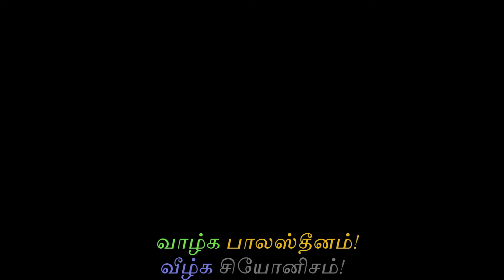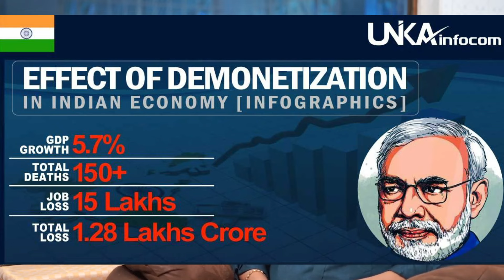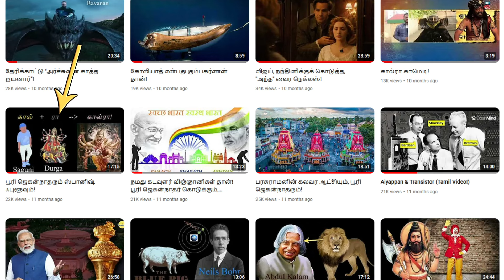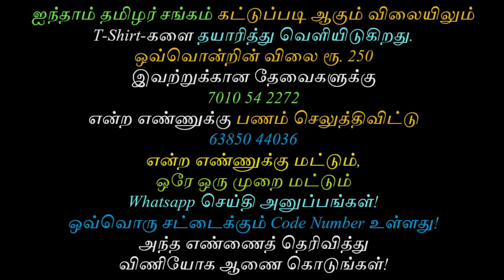மோடியும், நானும்!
மோடி தன்னை பராமாத்வாகச் சொல்லிக் கொண்டதிலுள்ள, மர்மத்தை, V. K. பாண்டியன் பற்றிய செய்தியையும் இணைத்து கட்டுடைத்து, அது K.V. பாண்டியனாகிய என்னைக் குறிக்கும் படிச் சொன்னது என்று நிறுவுவது தான், இந்த விழியம்!